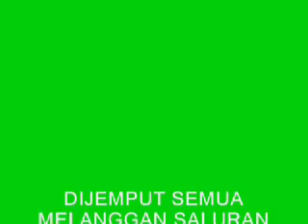KULIYAH KITAB AQIDAH ISLAMIYAH JILID I SIRI 38 11111443H 10062022